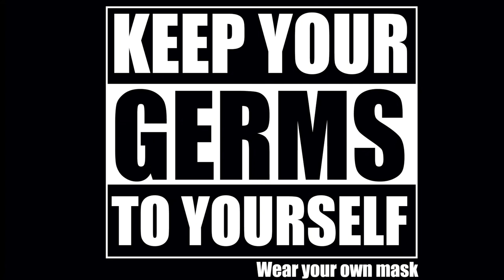DON'T SHARE MASK | PSA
Don't Share Mask PSA directed by Armando Hernandez. Starring Cesar Zambrano, Israel Alvarez, Carlos Alberto De La Torre & Isela Ponce.